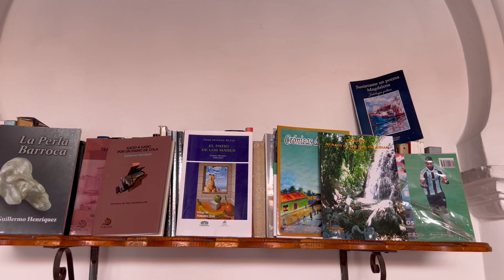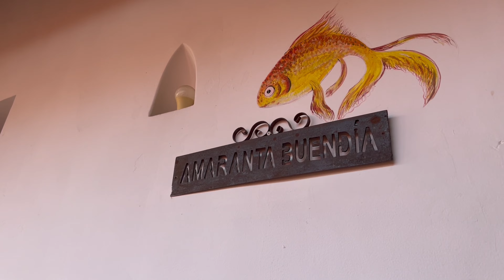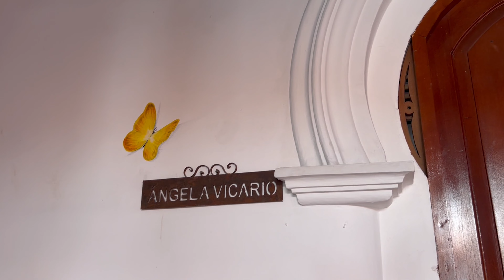NO te contaron de este HOTEL en el CARIBE COLOMBIANO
VIAJA al REALISMO MAGICO y conoce esta JOYA ARQUITECTONICA REPUBLICANA que INSPIRO a GABRIEL GARCIA MARQUEZ  en CIENAGA MAGDALENA

Grabado con IPHONE 13 PRO MAX MODO CINE 30 FPS